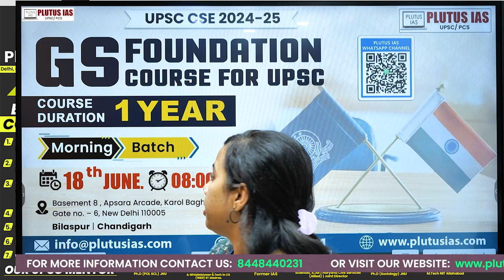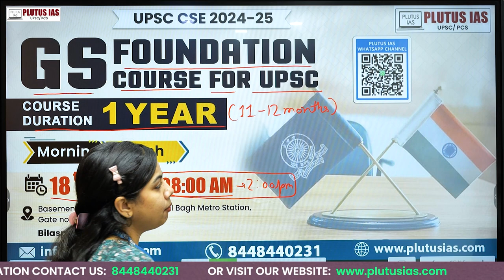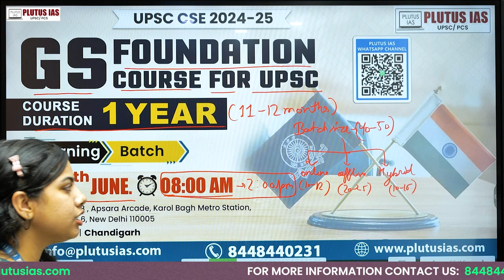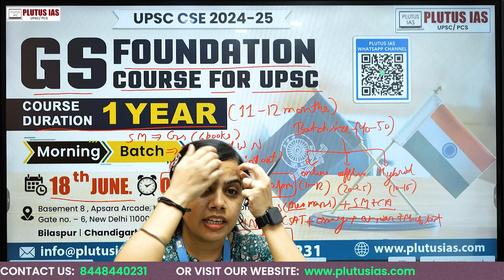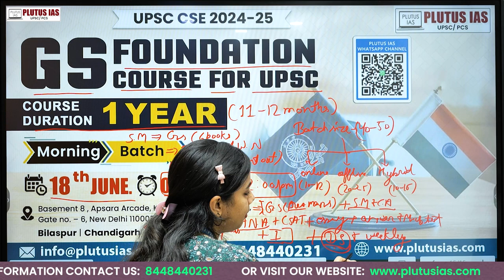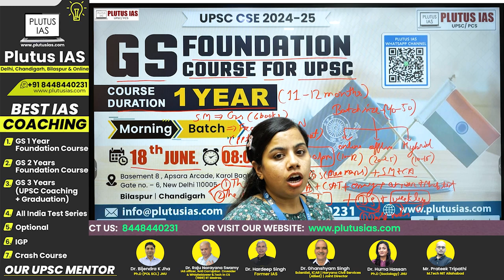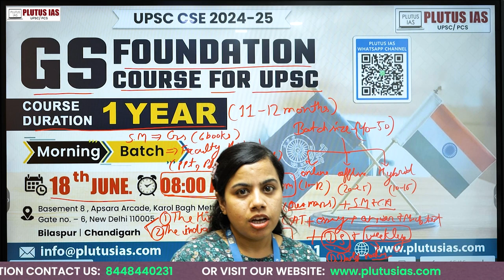Join PLUTUS IAS: GS Foundation Course for UPSC CSE 2024–25 | UPSC New Batch Starts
Join Plutus IAS for the UPSC CSE 2024-25 GS Foundation Course and kickstart your journey to becoming a civil servant! Our comprehensive 1-year course begins on June 18th at 08:00 AM, conveniently located at Basement 8, Apsara Arcade, Karol Bagh Metro Station, Gate no. 6, New Delhi. Get expert guidance, structured study plans, and comprehensive resources to ace your UPSC exam.

📍 Address: Basement 8, Apsara Arcade, Karol Bagh Metro Station, Gate no. 6, New Delhi 110005

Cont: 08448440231